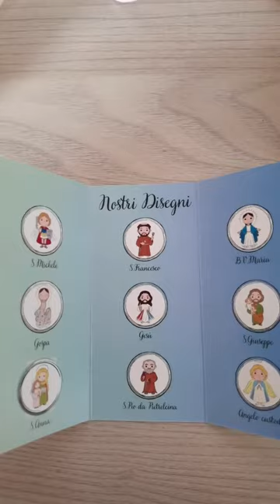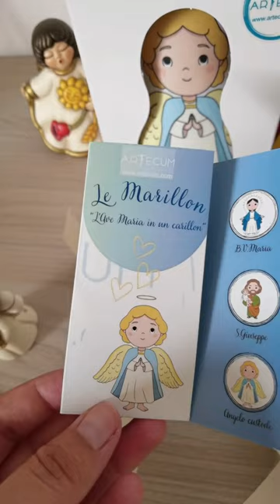In Collaborazione con Artecum - L'ave Maria in un Carillon 👼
✨COLLABORAZIONE✨
Oggi vi parlo di @artecumit che ha realizzato a mano questo carillon con il nome.

Carillon con immagini Sacre Stampate, con o senza Carillon, realizzato in tessuto ed è possibile lavarlo in lavatrice grazie alla zip sul retro.

Io ho scelto l'angelo custode 👼
Con sotto il nome del Bimbo